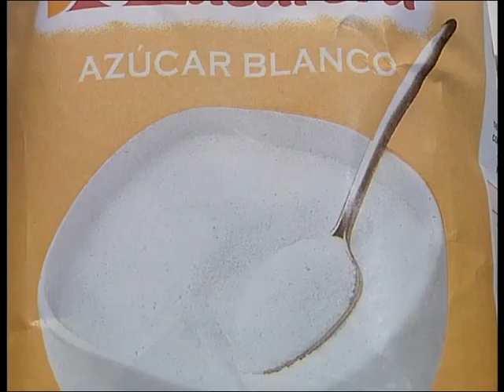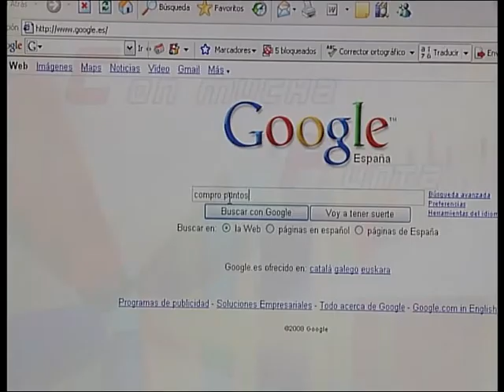Jose Luis Aranguren - Popular TV 10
Esta semana Jose Luis nos enseña preparar leche frita.